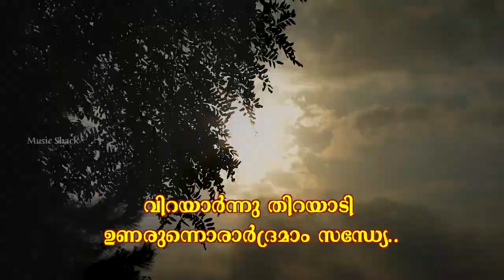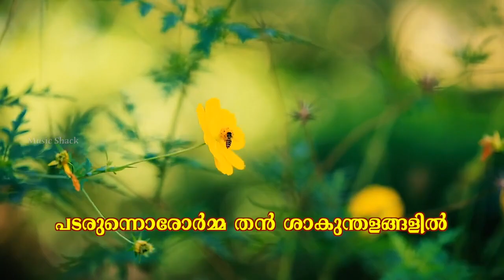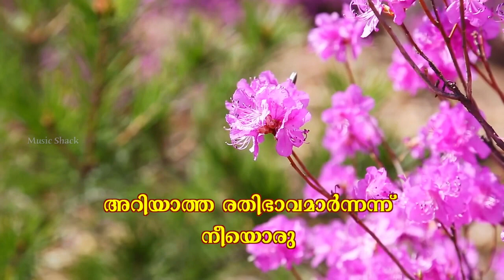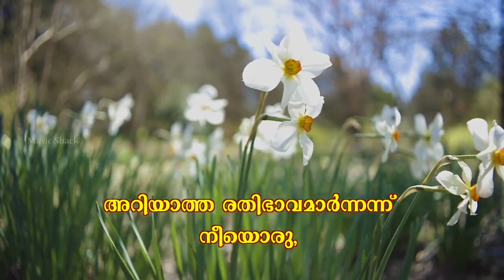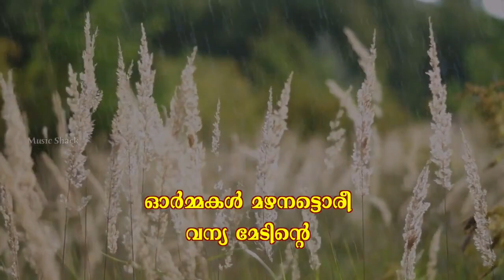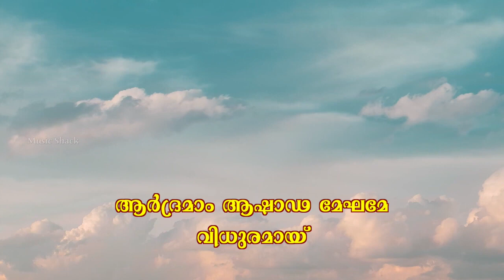പകൽ മരത്തിന്റെ പൂങ്കൊമ്പിൽ | New Malayalam Poem Deep R S Chadayamangalam| Joji Johns |M G Swarasagar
Pakalmarathinte Poonkombil
Kavitha :Deepu R S Chadayamangalam
Singer Jose T Das